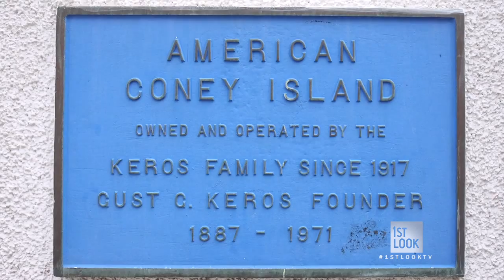Detroit's Coney Island Hotdog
You cannot come to Detroit and not eat the city’s famous Coney Dogs, a hotdog covered in chili, mustard and raw onions, and American Coney Island literally created them.  Open since 1917 this institution is a throwback to what Detroit was and a testament to where it’s going.  And after a Tiger’s game lets out, this place gets packed and Audrina needs to keep up with demand.